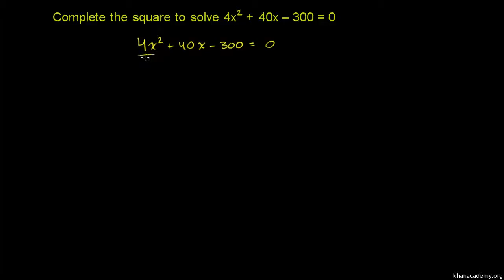Example 5: Completing the square